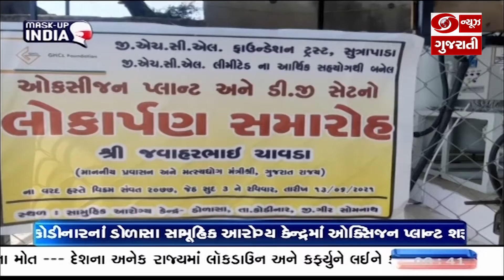ગીર સોમનાથનાં સુત્રાપાડા ખાતે આવેલી જી.એચ.સી.એલ કંપનીનાં અનુદાનથી ઓક્સિજન પ્લાન્ટ શરૂ કરાયો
ગીર સોમનાથનાં સુત્રાપાડા ખાતે આવેલી જી.એચ.સી.એલ કંપનીનાં અનુદાનથી કોડીનારનાં ડોળાસા સામૂહિક આરોગ્ય કેન્દ્રમાં અત્યાધુનિક ઓક્સિજન પ્લાન્ટ શરૂ કરાયો